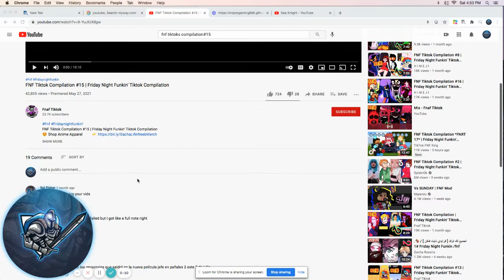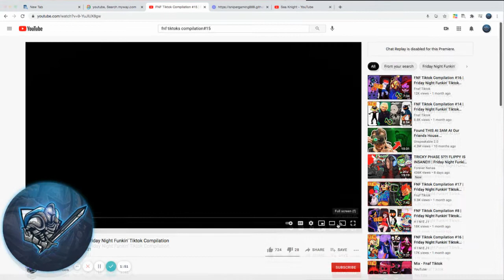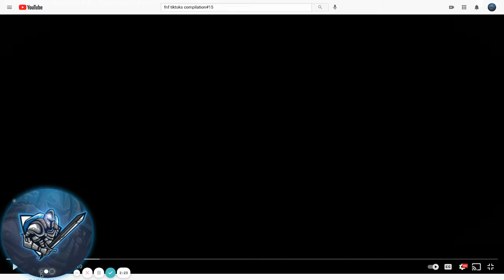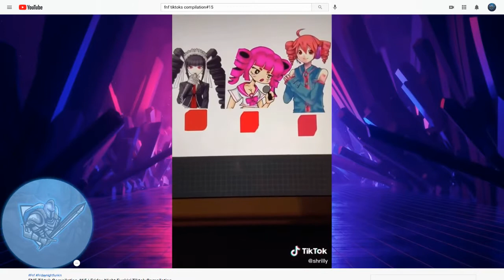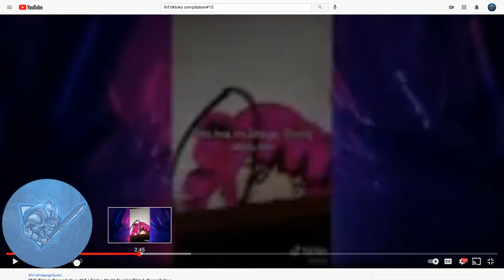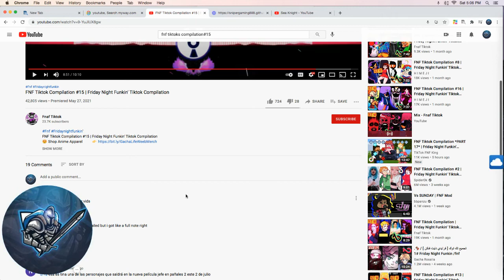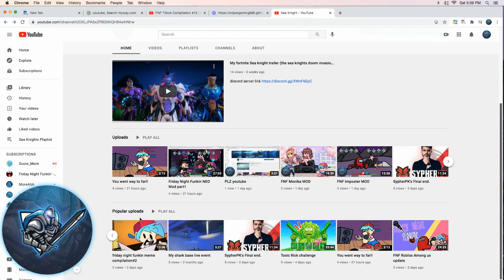reacting to FNF TickTock's